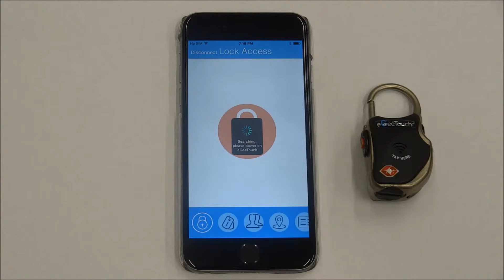eGeeTouchアプリVer3.0 ユーザーの追加（iPhone編）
・近くに他のBluetooth機器がある場合、干渉し合いうまく通信できない場合があります。その場合は、お互いの距離を遠ざけてご利用ください。
・Bluetoothの通信速度はご利用の環境やスマホの機種によって異なります。
・スマホを使って当製品を使用する場合はネット環境が必要です。ネット環境がない場合はNFCタグ/ステッカーを使ってご利用できます。
・ロックのバッテリー残量によってアプリへの接続感度が異なります。アプリにうまくつながらない際などはバッテリーを交換してください。
・解錠履歴機能の住所は、GPSやスマホのご利用状況によって正確に表示されないことがあります。
・ロックのバッテリー節約のために、Bluetoothはこまめにオンオフしてください。
・ロックを分解、改造したり他の目的に使用しないでください。本製品は、簡単な操作性、防犯向上を意図した製品ですが盗難防止に絶対的なものではありません。万一の事故、第三者による犯罪、製品の破壊や不正解錠等が発生いたしましても、当社は一切の補償、弁償等はできかねます。